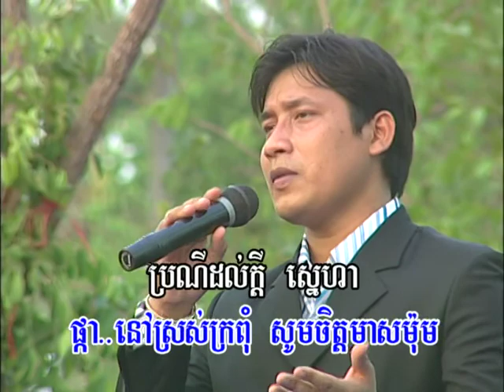Reymeas DVD_Karaoke Vol 34 06 New Year